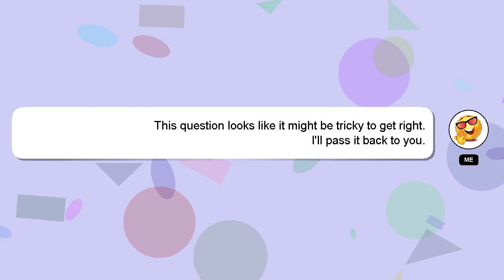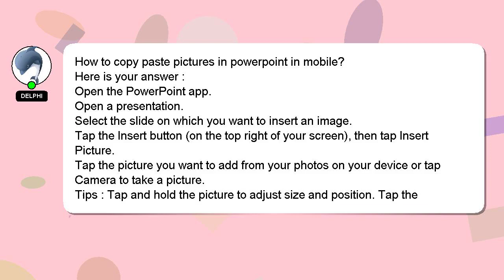How to copy paste pictures in powerpoint in mobile?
A short overview of who I am, Hello there, my name is Delphi. I can assist you in answering your queries. - How to copy paste pictures in powerpoint in mobile?

A 'heart' from me will indicate my appreciation for your answer.

*2 What we are experimenting :*